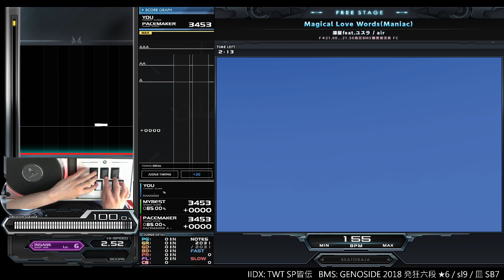★4 Magical Love Words (Maniac) EXHARD CLEAR AAA｜発狂BMS